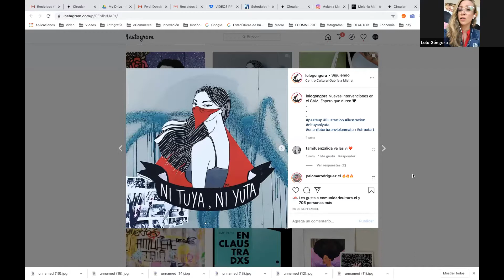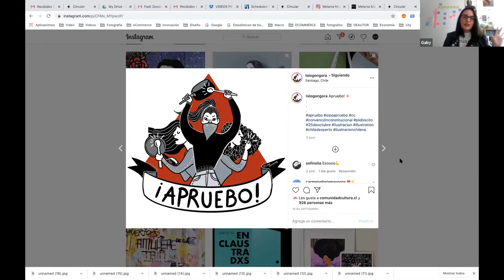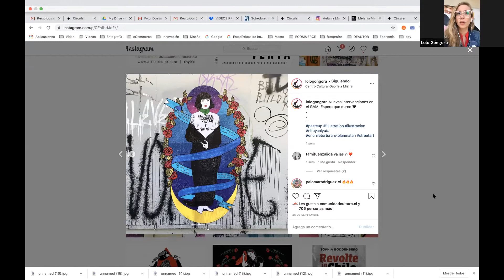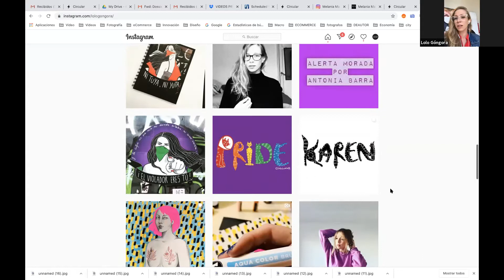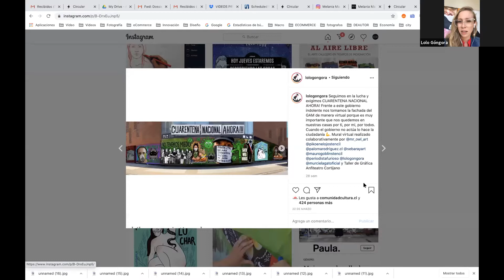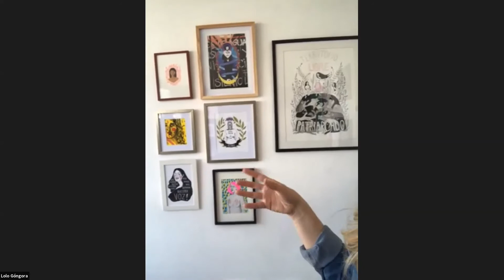Lolo Góngora en Arte Circular